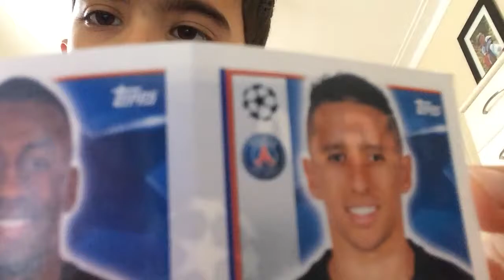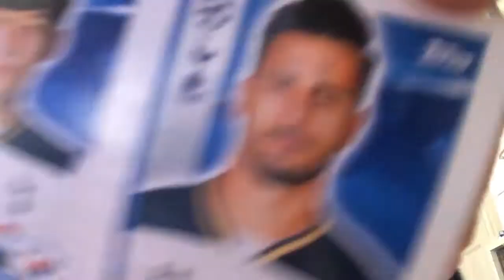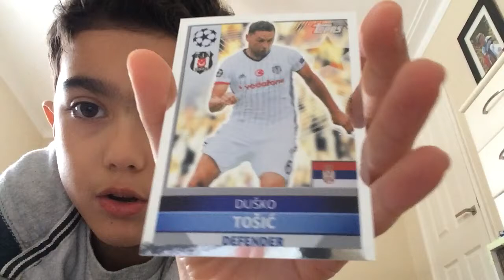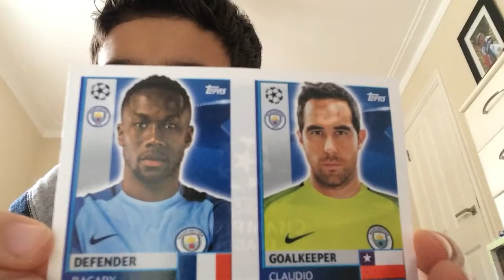Champions league stickers Topps review